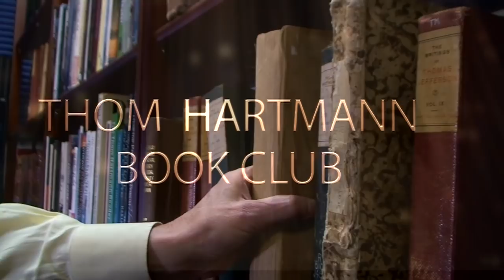Future War: Preparing for the New Global Battlefield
Thom Hartmann reads from Robert H. Latiff's book, Future War: Preparing for the New Global Battlefield.

"Latiff, a retired U.S. Air Force general with a background in military weapons systems, emphasizes the need to understand the moral and ethical dimensions of the development of sophisticated military technologies and to craft policy with the potential dilemmas these technologies could cause in mind. He cautions that technology is addictive and seductive, and that human societies have a history of developing technologies without adequately thinking about the consequences. Latiff sees future wars being fought largely by armies of robots; humans will play a part in future war, but it will increasingly be through remote control. He also believes that new technologies will affect future soldiers, who will be isolated from their wider societies and biologically enhanced to be stronger, faster, and smarter than their nonmilitary peers. The nature of the future battlefield and warrior, he contends, will make war more brutal than ever. Latiff states that education, understanding, and expertise on military matters and science must be shared by all segments of society, particularly by the U.S. civilian population, media, and political leadership, as a bulwark against the relentless tide of technological advancement. This is a quick and stimulating read, and its focus on ethics makes it an important part of the growing literature related to managing the continuing acceleration of technological development"